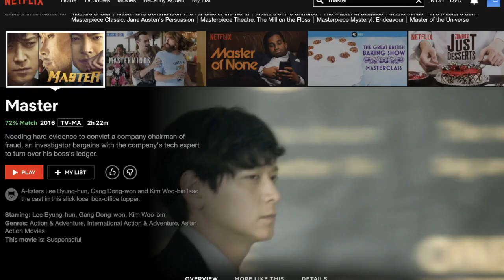LEE BYUNG-HUN ON NETFLIX